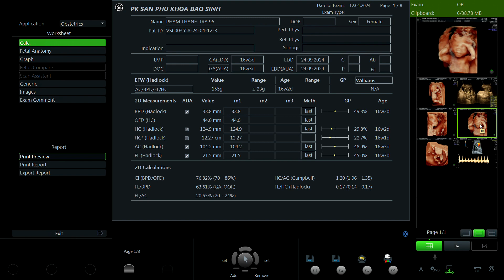Phạm Thanh Trà 1996